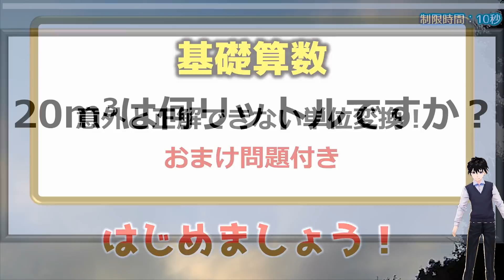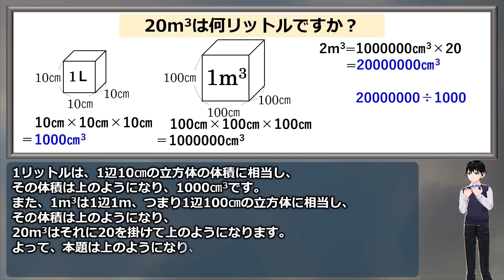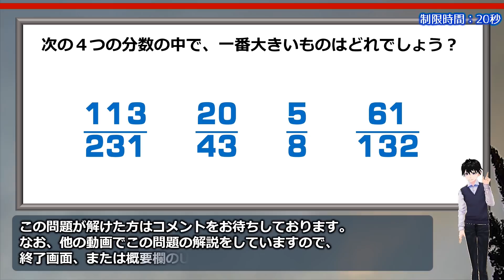【基礎算数】意外と正解できない単位の変換問題！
リットルとメートル法の相互関係がいまいち分かりにくいようです。
ポイントは単位を揃えることです。
あと単位の根本的な意味も思い出すことが必要です。
あなたは正しく答えられますか？

おまけ問題は難しい問題ではありませんが、普通にやると計算力が必要になってきます。
ただ、あることに気づけば計算が苦手な方でも数秒で答えを出せます。
こちらもぜひチャレンジしてみてください。

背景動画素材：オリジナル

【WEBサイト】
ネタファクト

ワールドファンシー